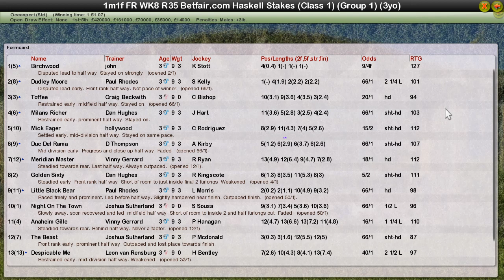FR WK8 R35 Betfair.com Haskell Stakes